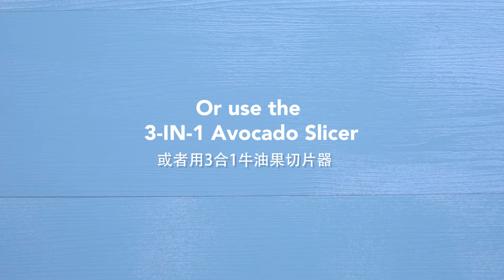【牛油果小百科 Avocado Hacks】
近年在Cafe餐牌或社交平台都會常常見到牛油果的蹤影， 但自己把它買回家，要不是太生還不能吃，就是熟到爛掉，令人苦惱。以下是3個吃牛油果的小貼士，讓您輕鬆享受這營養價值高的神奇水果。

1. 可以吃了嗎？
把牛油果頂部的莖拔掉。如果輕易便掉下而且頂部內是青黃色，表示生熟度剛好，適合食用。啡色代表過熟，而莖部拔不掉表示未熟，還不能吃。

2. 如果現在就要吃…
您可以把牛油果和香蕉或蘋果一同放到密封紙袋裡，置於室溫。水果會自然釋出乙烯 (Ethylene)，加快催熟的過程。另外，您亦可用錫紙包好牛油果，放到焗爐以90°C烤10分鐘至1小時。

3. 如何切牛油果？
先在牛油果的外圍沿著果核劃一圈。開半後把刀插入牛油果核，卡住後輕輕一扭，把核拔出。您亦可以選用3合1牛油果切割器，簡易及安全地把牛油果切開、去核、切片和挖出果肉。

Everyone loves a good avocado, but it seems we can never get it right! Here are three tips on how to select, ripen and cut this green, nutrient-dense fruit.

1. Is it ready to eat?
Peel back the small stem at the top of the avocado. If it comes off easily and is green underneath, this avocado is ripe and good to go! If it’s brown underneath, it’s overripe. Can’t remove the stem? It’s under-ripe and not ready to eat.

2. But I want to eat it now…
You can ripen avocados by placing them in a brown paper bag along with an apple or banana. The natural plant hormone ethylene releases from ripe fruits and will help to speed up the avocados’ ripening process. Alternatively, wrap the avocado in foil and bake in the oven for 10 minutes to an hour at 90°C.

3. How on earth do I get it open?
Cut the avocado in half, lengthwise, around the seed, then simply use the knife to hack at the pit (be careful!) and twist to loosen and remove it. Or use the 3-in-1 Avocado Slicer to split, pit, slice and scoop avocados safely and easily.